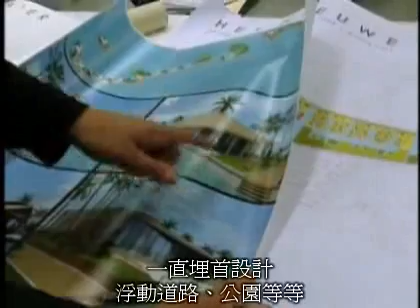未來的海上城市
一名荷蘭建築師正在積極設計飄浮於海上的未來城市。首幢樓高4層的浮動公寓，將於2010年在荷蘭興建。